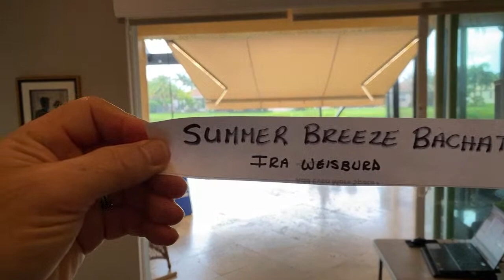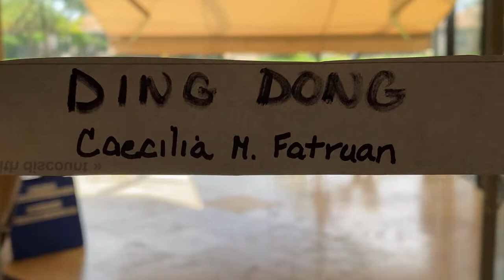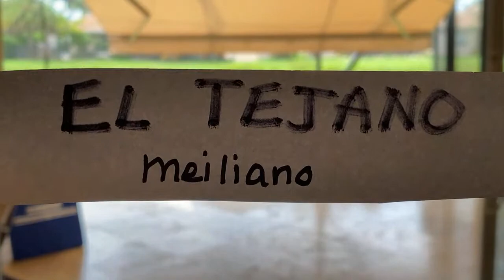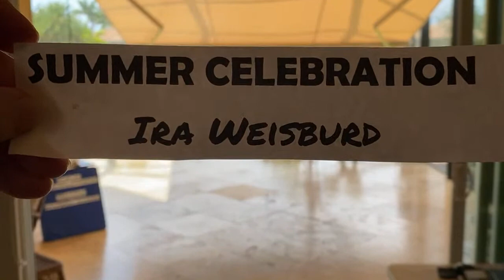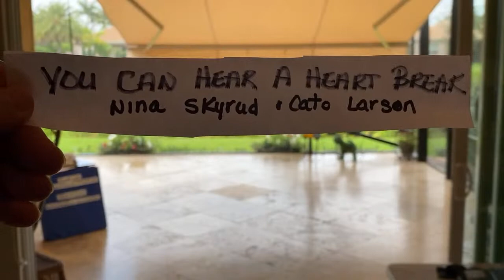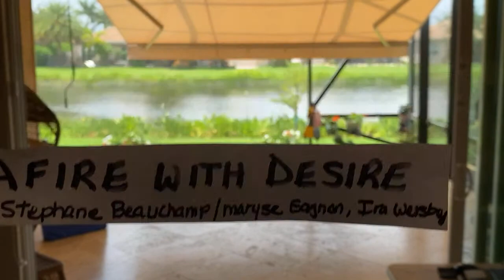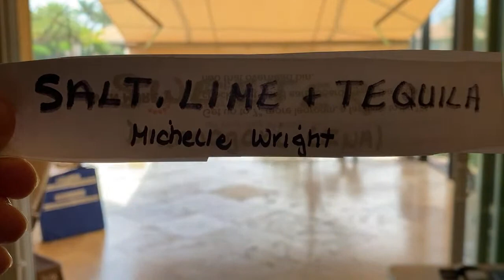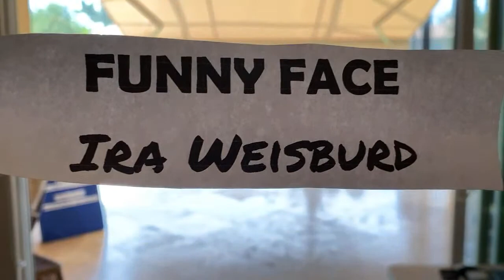NULINE DANCE CLASS 06.22.21 with Ira Weisburd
SUMMER BREEZE BACHATA (New) - Ira Weisburd (USA)
FIRE OF LOVE - Ira Weisburd (USA)
DING DONG - Caecilia  M Fatruan (INA)
EL TEJANO - Meiliana (INA)
COWBOY BEACH - Phyllis Manier (USA)
AGUA Y FUEGO - Roy Verdonk (NL), Raymond Sarlemijn (EST), Daniel Trepat (NL)
WANNA BE LIKE YOU - Chika Hapsari (INA) & Roosamekto Mamek (INA)
SUMMER CELEBRATION - Ira Weisburd (USA)
BAHAMA MAMA - Ira Weisburd (USA)
YOU CAN HEAR A HEART BREAK - Nina Skyrud (NO) & Cato Larsen  (NO)
PARDON ME! - Pat Stott (UK)
AFIRE WITH DESIRE - Stephane Beauchamp/Maryse Gagnon (CAN) & Ira Weisburd (USA)
SALT, LIME & TEQUILA - Michelle Wright (USA)
SWEETER - Diannagari (INA)
FUNNY FACE - Ira Weisburd (USA)